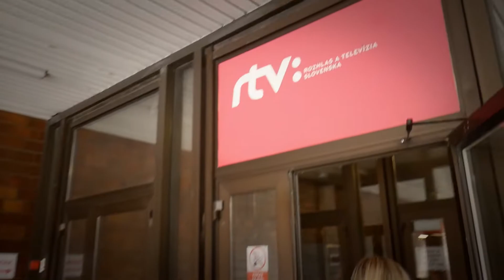Materská škola a detské jasle Slniečko n o v Slovenskom rozhlase